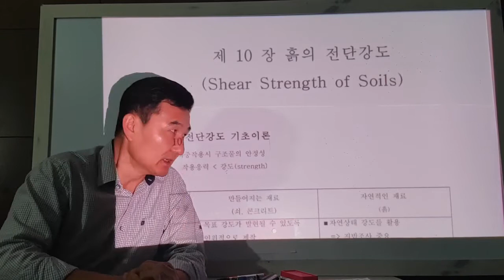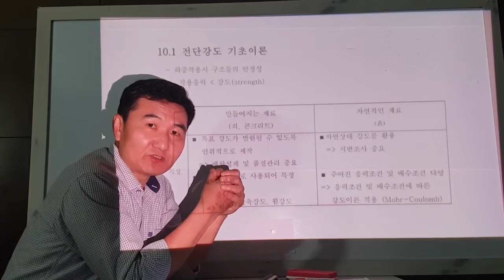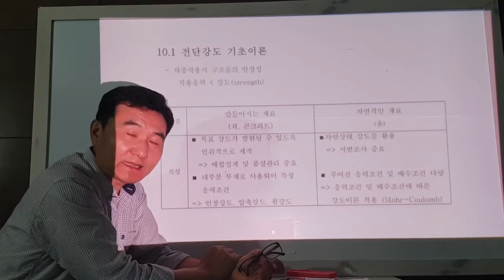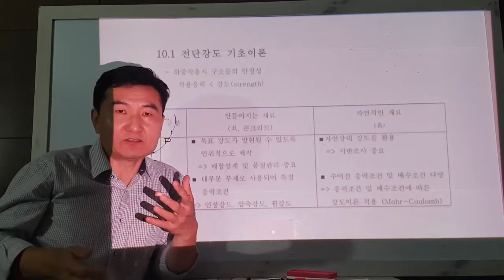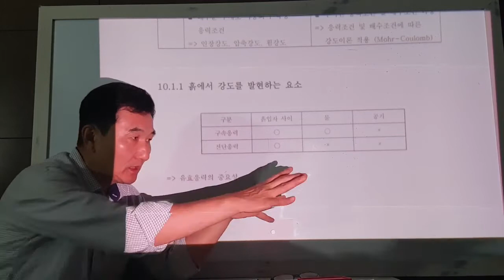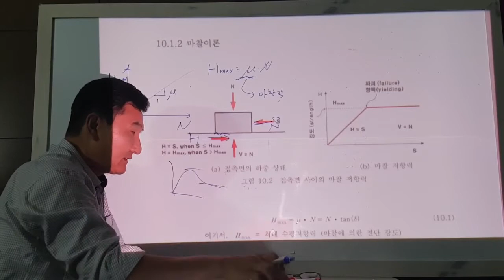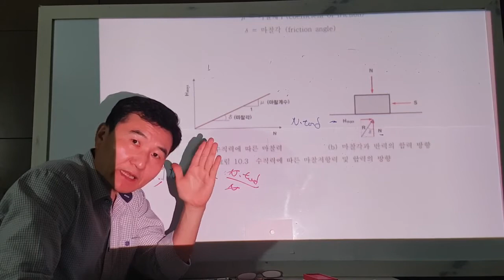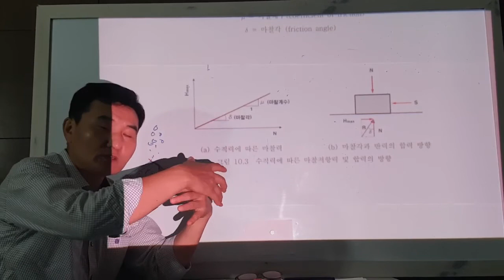토질역학-2021-2-6-1 (전단강도 1)